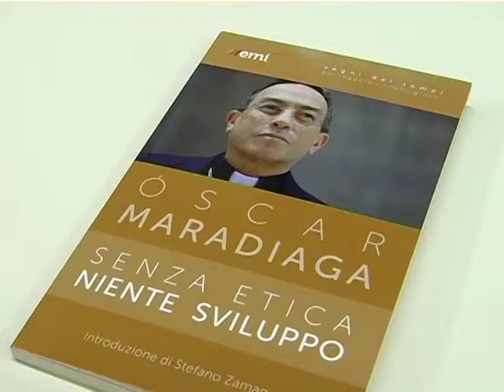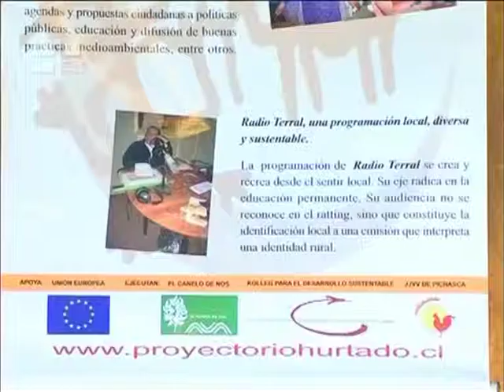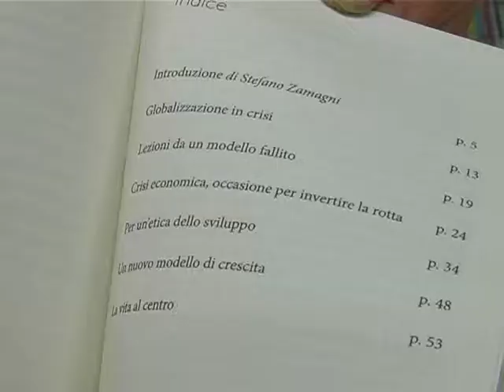Etica e sviluppo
12PORTE - 28 novembre 2013: Nelle scorse settimane Stefano Zamagni, docente di Economia all'Università di Bologna, è stato nominato da Papa Francesco nuovo membro ordinario della Pontificia Accademia delle Scienze. Zamagni, già consultore del Pontificio Consiglio della Giustizia e della Pace, ha tra l'altro collaborato alla stesura dell'enciclica «Caritas in veritate» di Benedetto XVI. Luca Tentori lo ha sentito a proposito di un libro del cardinale Oscar Maradiaga su Economia e Sviluppo di cui ha firmato la prefazione. Il volume è disponibile in libreria per la casa editrice Emi.